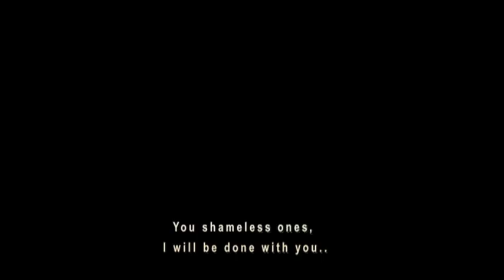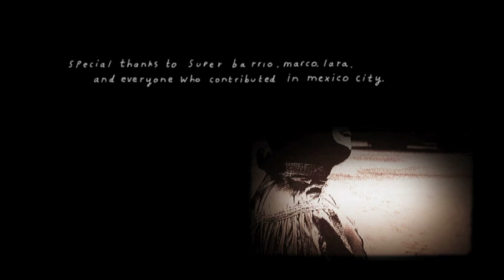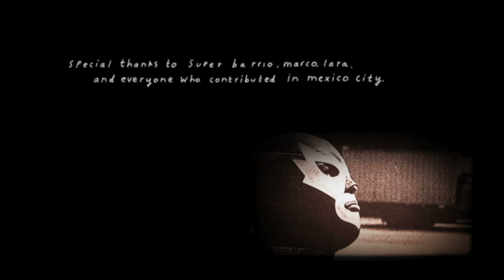plaid and bob jaroc - The Return Of Super Barrio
directed by bob jaroc and andy ward

created for the 06 av album greedy baby on warp records

voiced by marco rascon and super barrio himself